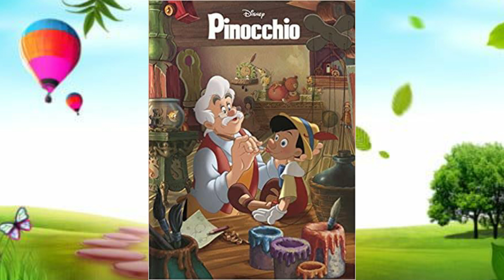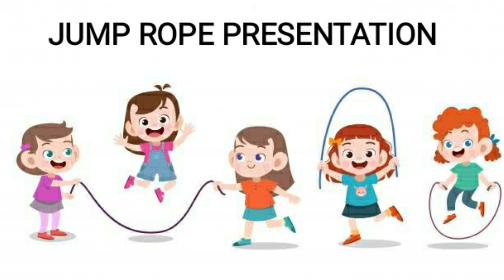Camp for the champs Culminating Event - 20th June 2021 - Part 2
Dayawati Modi Academy - Best School in Meerut organized its first virtual summer camp. Watch the culminating event of the summer camp - Camp For The Champs 2021 - Part II